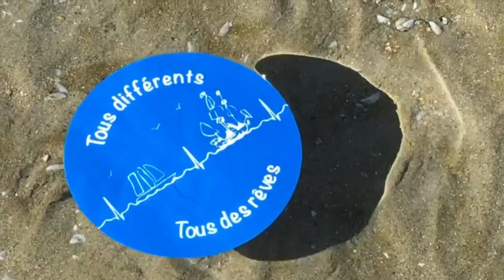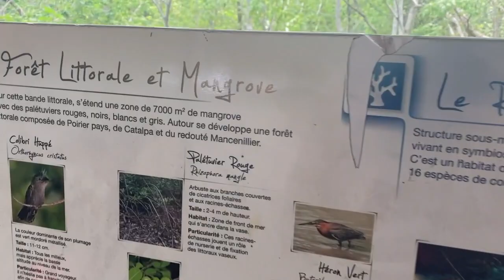Tous différents, tous des rêves: Episode 15, La Transatlantique (partie 1)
Dans cet épisode sur la Transatlantique, vous aurez la vision de l'équipage ayant transaté par les airs et la vision depuis la terre. La prochaine vidéo sera la suite mais celle-ci vécue à bord de Niue.